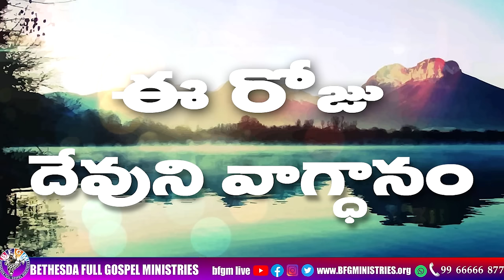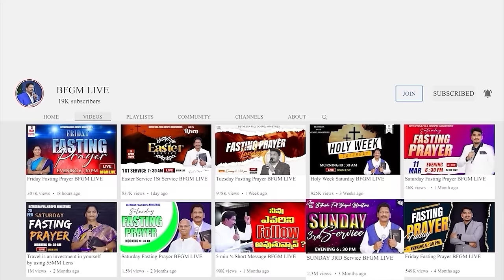Today's promise 06.05.2024 | BFGM LIVE